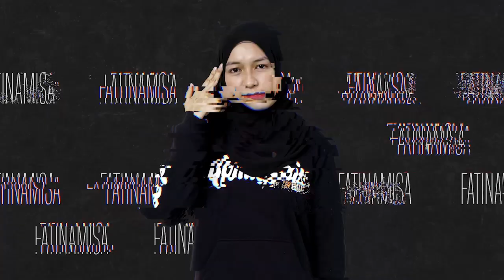18 KILL !! BARBAR MODE ON ❗❗❗❗🔥🔥🔥🔥